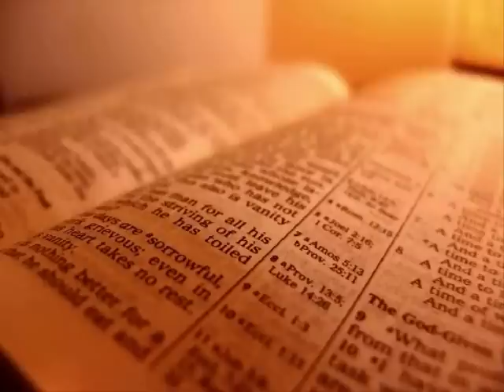The Holy Bible - 2 Chronicles Chapter 17 (KJV)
2 Chronicles Chapter 17

1 And Jehoshaphat his son reigned in his stead, and strengthened himself against Israel.

 2 And he placed forces in all the fenced cities of Judah, and set garrisons in the land of Judah, and in the cities of Ephraim, which Asa his father had taken.

 3 And the LORD was with Jehoshaphat, because he walked in the first ways of his father David, and sought not unto Baalim;

 4 But sought to the Lord God of his father, and walked in his commandments, and not after the doings of Israel.

 5 Therefore the LORD stablished the kingdom in his hand; and all Judah brought to Jehoshaphat presents; and he had riches and honour in abundance.

 6 And his heart was lifted up in the ways of the LORD: moreover he took away the high places and groves out of Judah.

 7 Also in the third year of his reign he sent to his princes, even to Benhail, and to Obadiah, and to Zechariah, and to Nethaneel, and to Michaiah, to teach in the cities of Judah.

 8 And with them he sent Levites, even Shemaiah, and Nethaniah, and Zebadiah, and Asahel, and Shemiramoth, and Jehonathan, and Adonijah, and Tobijah, and Tobadonijah, Levites; and with them Elishama and Jehoram, priests.

 9 And they taught in Judah, and had the book of the law of the LORD with them, and went about throughout all the cities of Judah, and taught the people.

 10 And the fear of the LORD fell upon all the kingdoms of the lands that were round about Judah, so that they made no war against Jehoshaphat.

 11 Also some of the Philistines brought Jehoshaphat presents, and tribute silver; and the Arabians brought him flocks, seven thousand and seven hundred rams, and seven thousand and seven hundred he goats.

 12 And Jehoshaphat waxed great exceedingly; and he built in Judah castles, and cities of store.

 13 And he had much business in the cities of Judah: and the men of war, mighty men of valour, were in Jerusalem.

 14 And these are the numbers of them according to the house of their fathers: Of Judah, the captains of thousands; Adnah the chief, and with him mighty men of valour three hundred thousand.

 15 And next to him was Jehohanan the captain, and with him two hundred and fourscore thousand.

 16 And next him was Amasiah the son of Zichri, who willingly offered himself unto the LORD; and with him two hundred thousand mighty men of valour.

 17 And of Benjamin; Eliada a mighty man of valour, and with him armed men with bow and shield two hundred thousand.

 18 And next him was Jehozabad, and with him an hundred and fourscore thousand ready prepared for the war.

 19 These waited on the king, beside those whom the king put in the fenced cities throughout all Judah.